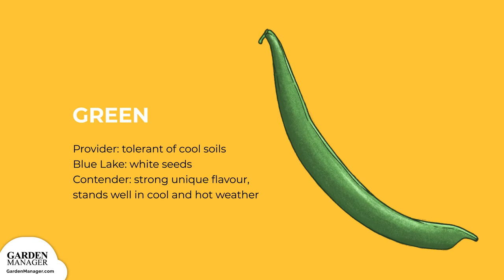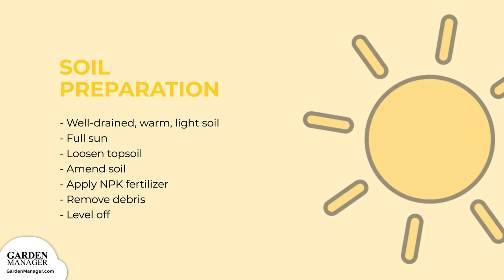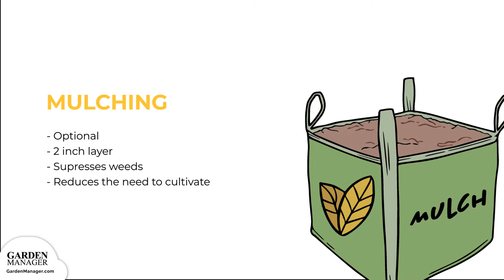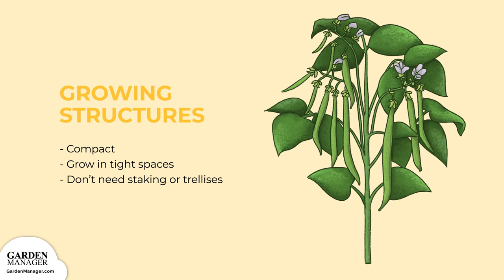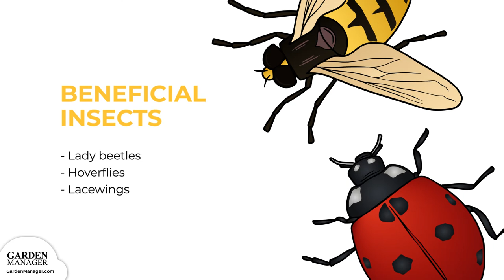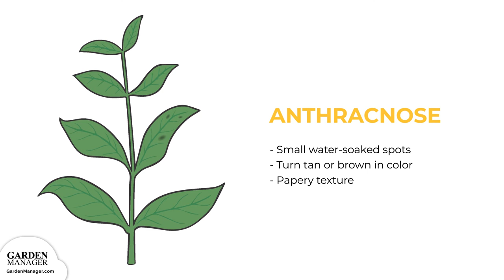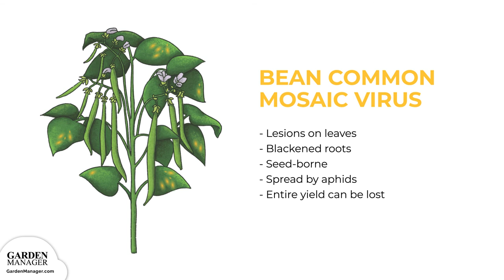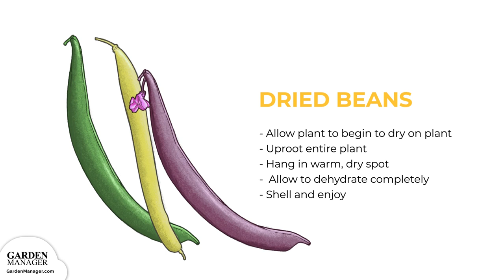Growing Bush Beans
Here's what you'll need to know to help your bush beans thrive! In this video, making it easy for you to succeed. :)  We'll be walking you through:

• Glossary of bush beans terms
• Varieties of bush beans available
• Starting your bush beans seeds
• Caring for bush beans at all stages
• Fertilizer and/or Mulching
• Transplanting best practices
• Companion Plants do’s and don’ts
• Common Problems and Their Solutions
• Pests, Diseases and what to do about them
• Harvesting and storing your bush beans